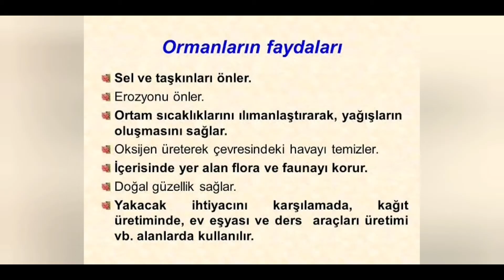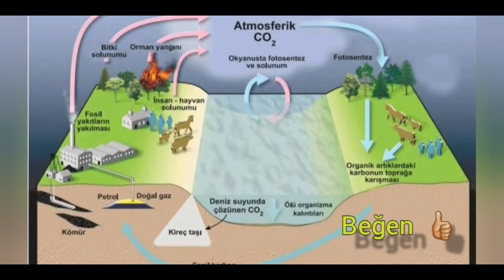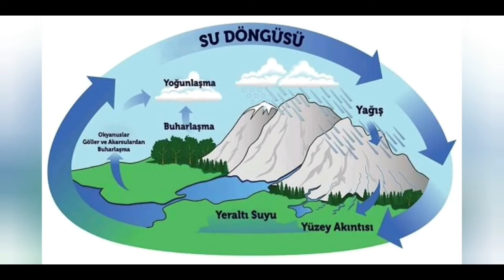Ormanları Neden Korumalıyız? Ağaçların ve Ormanların Faydaları Önemi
Ormanların insanlar için önemi nedir? Ormanın faydası Ağacın önemi güneş yaprak fotosentez Videoda kullanılan, kendime ait olmayan tüm fotoğraflar, ülkemizde yasaklı olmayan sitelerden, internetteki açık kaynaklardan elde edilmiştir.

Çevre bilinci kazandırmak amacıyla özellikle gençler ve çocuklar ağacın, ormanın sadece oksijen ürettiği için değil, çok daha farklı ve çeşitli sebeplerle korunması gerektiğini kavramalıdır.